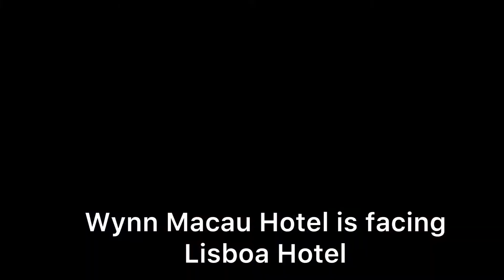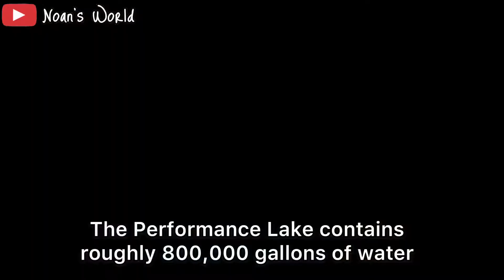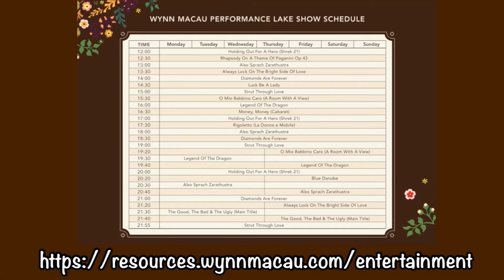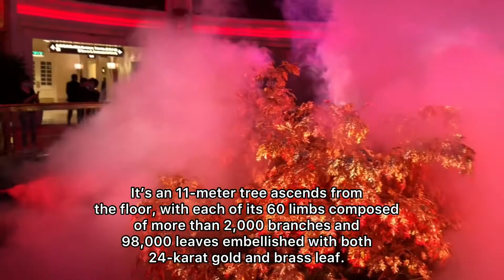Wynn Macau Show | Performance Lake | Tree Of Prosperity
PERFORMANCE LAKE

Performance Lake, a balletic blend of fountains and music, color and fire.

The Performance Lake contains roughly 800,000 gallons of water, and if you could look beneath the surface, you would find over 300 water nozzles, 1,500 individually controlled colored LED lights, and seven fire jets to create the flames that burst into the air. Each element is timed perfectly to music ranging from Broadway show tunes to traditional Chinese pieces, creating a synchronized ballet of water, color and fire.

PERFORMANCE TIME
Monday to Wednesday
12:00 pm to 10:00 pm

Thursday to Sunday
12:00 pm to 7:00 pm

7:00 pm to 10:00 pm

TREE OF PROSPERITY

Wynn Macau's Tree of Prosperity pays tribute to the four seasons, while also honoring thoughts of well-being, success – and perhaps a bit of good luck.

This wondrous combination of music, video and lights starts as the golden dome above opens to reveal a spectacular 11-meter chandelier crafted of 21,000 illuminated crystals. At almost the same moment, an 11-meter tree ascends from the floor, with each of its 60 limbs composed of more than 2,000 branches and 98,000 leaves embellished with both 24-karat gold and brass leaf. As the tree gracefully spins, state-of-the-art video technology creates the illusion of changing seasons, from a vibrant green for spring to a golden summer, deep red for fall, and finally, an icy winter.

PERFORMANCE TIME
Daily, 12:00 pm to 10:00 pm (at 60-minute intervals)